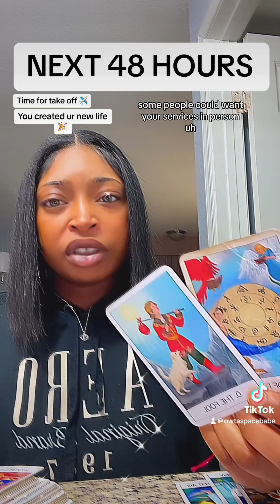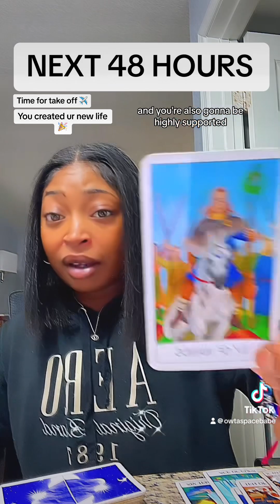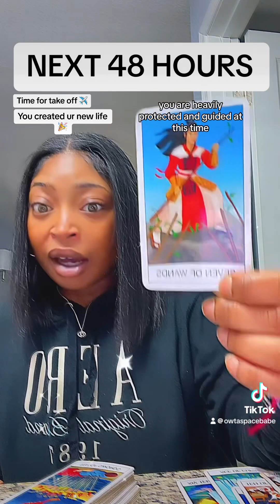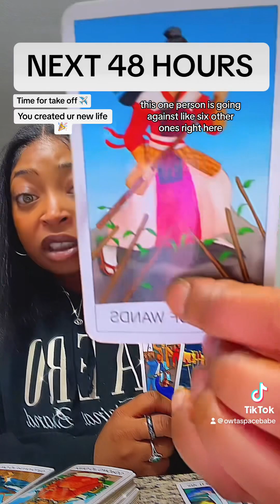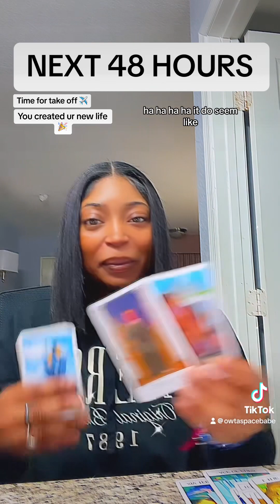NEXT 48 | YOU will be in disbelief 🥹🎉✈️